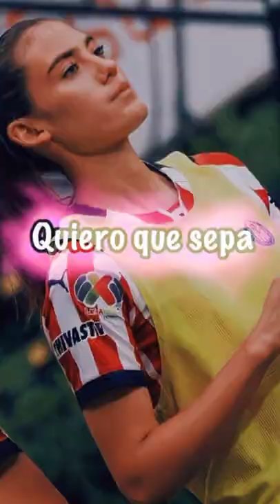Es Perfecta Dayana Madrigal ❤️🇲🇽